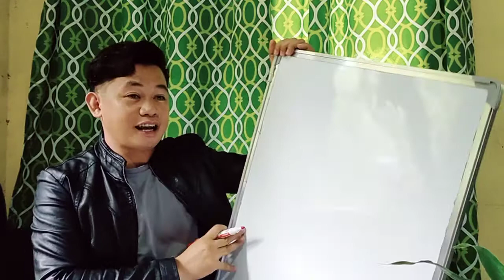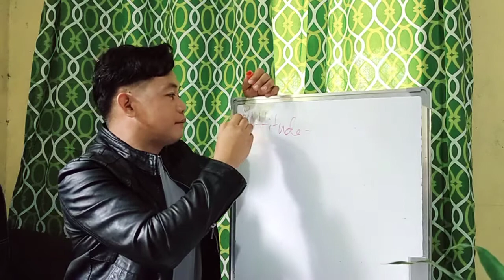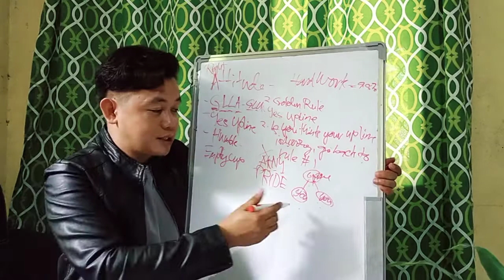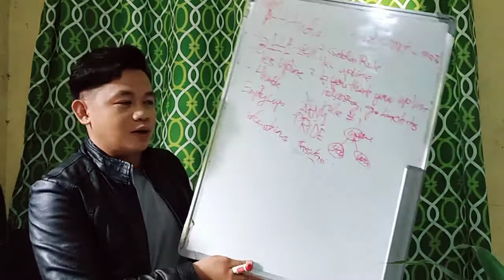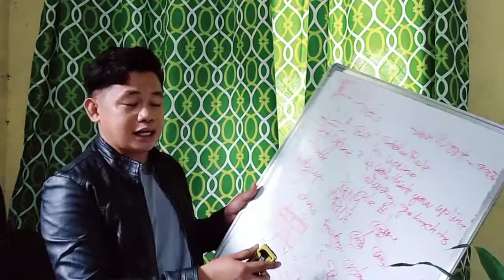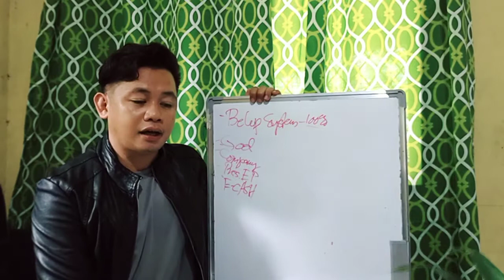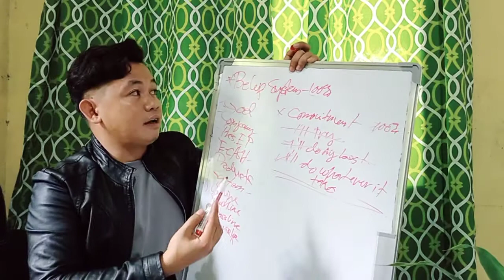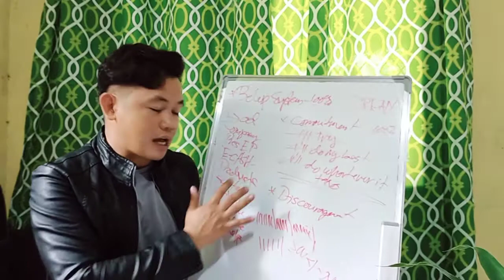DOT - Bonifacio Jr P. Atonducan